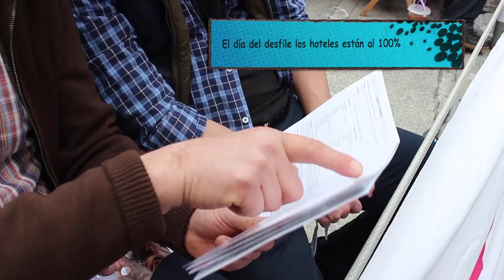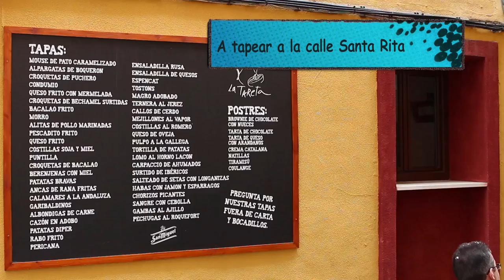Moros y Cristianos de Alcoy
En Moros y Cristianos de Alcoy hacemos un repaso por estas fiestas del interior de Alicante.

Gracias por leer la descripción. En este vídeo nos metemos de lleno con Carolina Sellés de en las fiestas de Moros y Cristianos de Alcoy. Si te gustan los viajes, la gastronomía, las tradiciones, las fiestas, el turismo activo y deportivo, el sol y la playa y la naturaleza, visita nuestra web , encontrarás todos los planes que te ofrece Costa Blanca.

Las fiestas de Moros y Cristianos de Alcoy están consideradas como unas de las más antiguas de todas las que se celebran en España. Alcoy está a unos 60 km de Alicante, en el interior de la Costa Blanca. Las celebraciones tienen lugar el 22, 23 y 24 de abril, siendo el día de los desfiles, el 22, cuando más gente acude a esta ciudad. Participan unas 15.000 personas que con sus trajes, la música y los bailes transforman Alcoy en un espectáculo vivo. Las fiestas de Moros y Cristianos escenifican momentos de la Reconquista, cuando los reinos cristianos se lanzaron a recuperar territorios que estaban en manos de los musulmanes allá por el siglo XIII.

“Cid” de Pedro Joaqúin Francés. S.M. L’illa de Benidorm